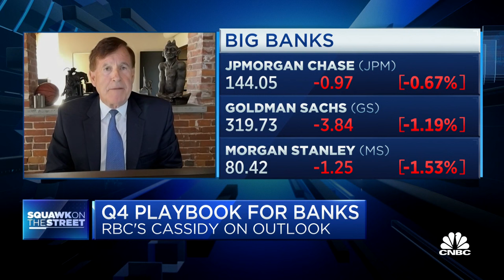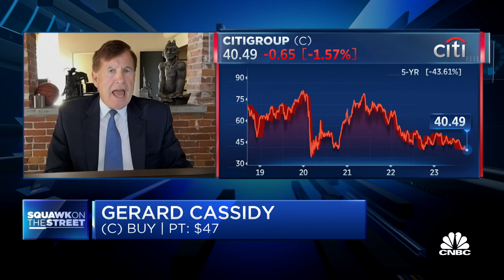RBC Capital's Gerard Cassidy weighs in on Citigroup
Gerard Cassidy, RBC Capital Markets managing director, joins 'Squawk on the Street' to discuss the outlook for financials in the fourth quarter, his expectations for when the Fed will reach the terminal rate, and more.